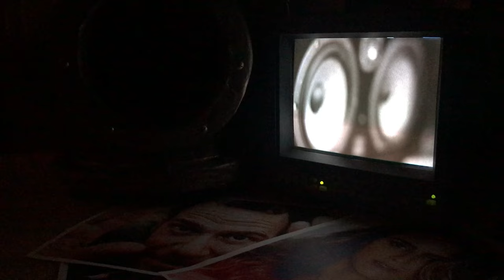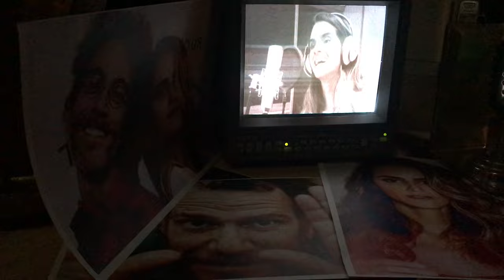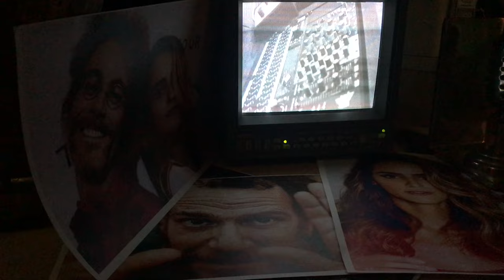Baby, Eu Queria feat NANDO REIS | CLIPE OFICIAL | MARCELLA FOGAÇA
Artista: Marcella Fogaça e Nando Reis
Compositor: Nando Reis

Marcella Fogaça: Voz e Coro
Nando Reis: Voz
Kassin: Programação Eletrônica, Teclado, Lap Steel e Violão
Leonardo Reis - Percussão
Produção Musical: Kassin
Gravado por Pedro Garcia e Felipe Areas
Mixado por Pedro Garcia
Masterizado por Ricardo Garcia
Gravado nos Estúdios Rabel e Estúdio Mola, em Botafogo em Outubro de 2017.

Ficha Técnica do Clipe:
Realização por LOCOMOTIVE
Câmera por Carol Almeida
Takes extras por Gabriel Araújo e Fábio Maia
Edição por Fábio Maia e Fausto Villanova

Letra:
Baby, eu queria só te ver hoje
Ver os seus olhos e sentir
O calor intenso das suas mãos
Baby, eu queria que você fosse não

Baby, eu queria te dizer agora
Que você vai embora levando o vapor
E o vento das suas mãos
Baby, eu queria ir nesse avião

Não quero deixar que a tristeza
Inunde meu coração
Prefiro chorar com a certeza
De que essa paixão
Me fez um alguém melhor
Depois de você

Baby, eu queria te beijar de novo
Sentir os seus lábios e o sabor
Do silêncio e da respiração
Baby, eu queria ser o seu violão

Baby, eu queria ficar com você pra sempre
Ficar do seu lado, ser seu amor
Eterno, sua paixão
Baby, eu só queria te dar a mão

Inunde meu coração
Depois de você

Inunde meu coração
Depois de você